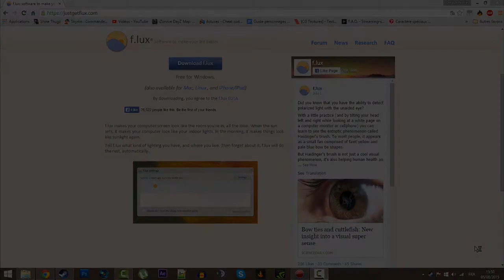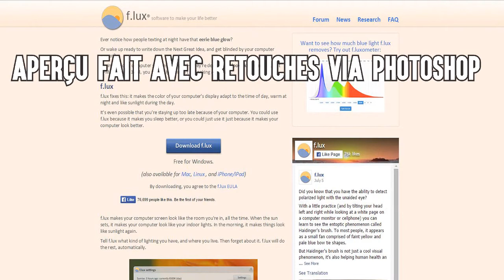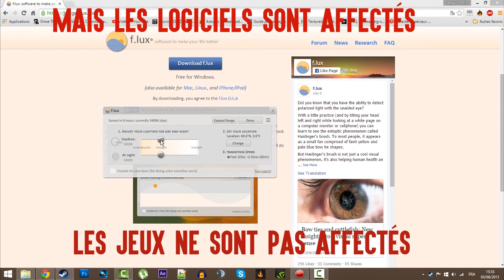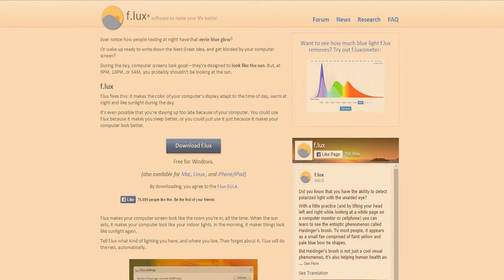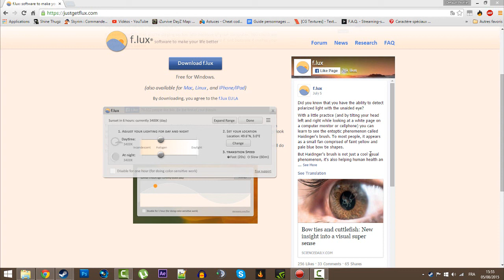Tutoriel Découverte | Flux, ne plus avoir mal aux yeux le soir !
►Chaine 100% Tutoriels variés

Regardes la vitesse de ta connexion !